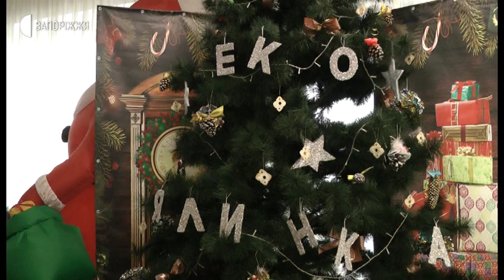Новини - Акція "Запоріжжя в екоялинках" - 04.01.2020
Акція – «Запоріжжя в екоялинках» вперше відбулася в Палаці культури «Титан».  Завершилася презентація ялинки та новорічна вистава, інтермедійним «F`yek Show», де батьки та діти брали участь у іграх разом з героями казки. Матеріали, які роздали малечі для ігор з переробленої фольги і пакетів.